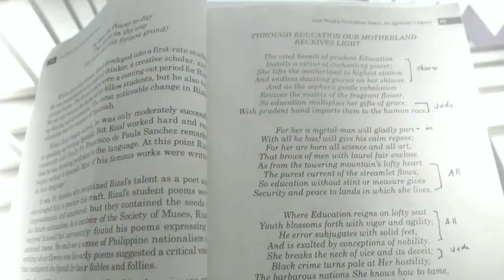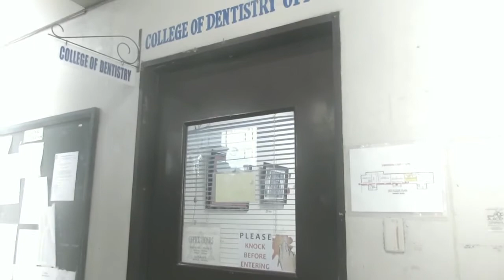Rizal: Isang Botante | MAXILLA | FAMOUS PRODUCTIONS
Agleron
Carillo
Cruz
Fuñe
Magaway
Pablo
Quibo